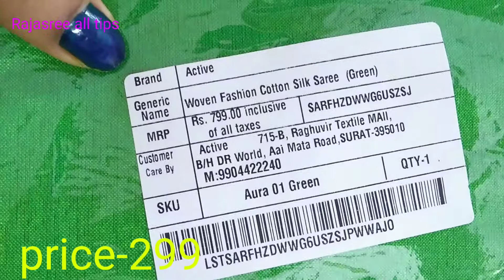Flipkart women cotton silk saree unboxing | Rajasree all tips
Price-299
Free delivery.

Active Woven Fashion Cotton Silk Saree